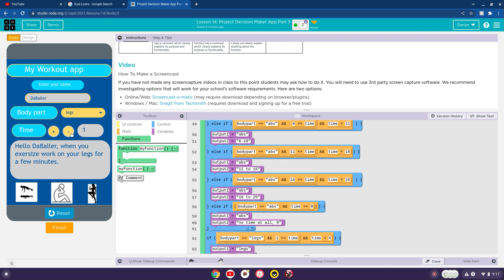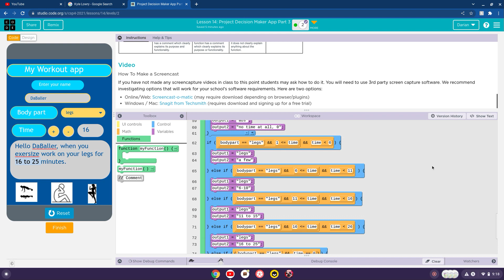Code.org lesson 13 decision making app.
Hello, everyone I am demonstarting my program on code.org. My program is a decsion making app, a workout app. I am going over all the basics and breaking down my app to show you all.